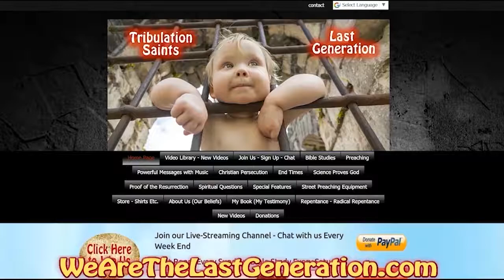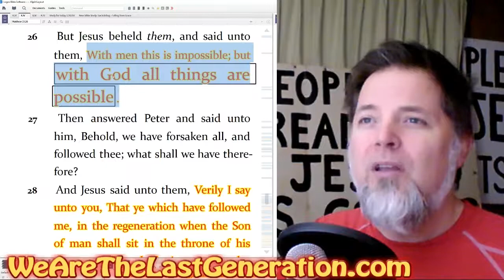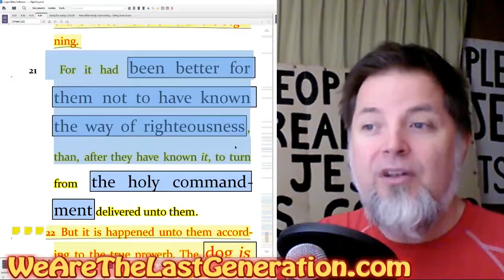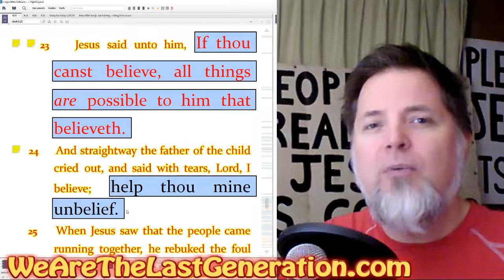When We Dont Feel Forgiven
Click here for Twitch Live-Streaming Channel:
Livestreaming on Twitch: